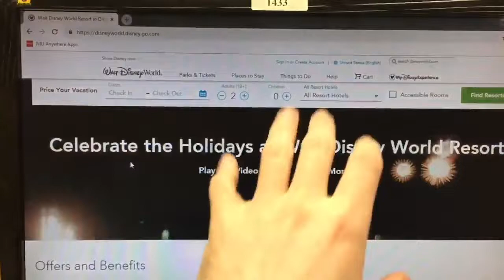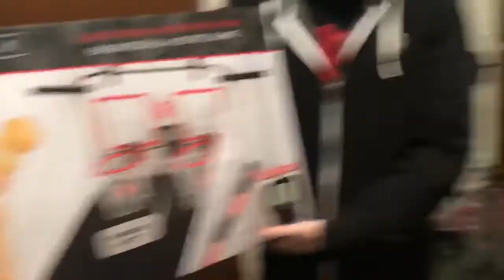TESTING OUT OUR SECRET SANTA GIFTS!!!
So Juan bought Kevin a basketball hoop.  Well.  Time for him to finally verse Juan in basketball.  If this video gets to 5 likes then we will do a real-life game of basketball.